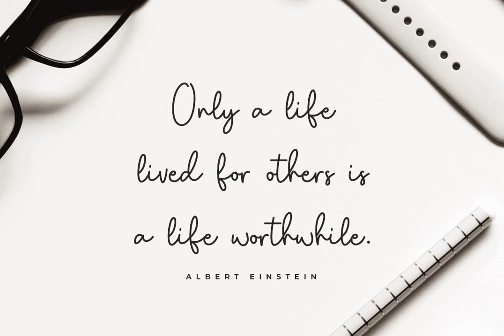Kinda Sweet Font Download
Download Kinda Sweet Font

Download Kinda Sweet Font at YouWorkForThem

Introducing Kinda Sweet, a flowing handwritten font imbued with an elegant touch that effortlessly elevates your design projects. Whether you are crafting exquisite wedding invitations, heartfelt thank you cards, inspiring quotes, charming greeting cards, distinctive logos, or professional business cards, this versatile font will add a handwritten allure to every creation.

Embrace the timeless beauty of Kinda Sweet and let its unique style inspire your most spectacular designs. Experience the magic today.